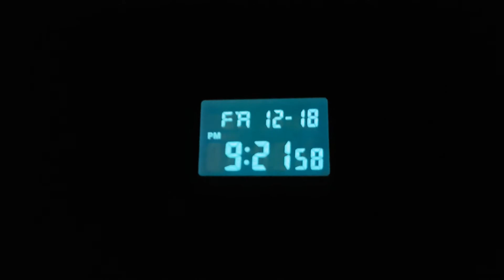CASIO G-SHOCK G-CLASSIC GM-5600SCM-1ER SKELETON CAMOUFLAGE SERIES | IRISIMO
To purchase this skeleton square g-shock origin from camouflage series visit our pages